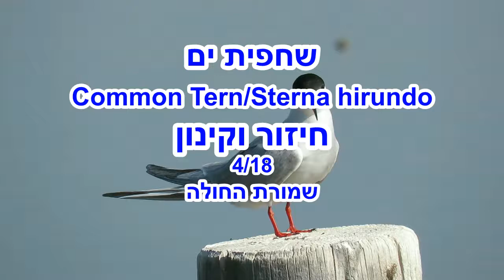שחפית ים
מעטים הם המקומות בהן ניתן לתעד התנהגות חיזור וקינון במרחב מוגן. שמורת החולה אחת מהן. מול מסתור שביל המבקרים, נוהגות שחפיות הים לקנן על האיים שנבנו לצורך כך. באביב 2018 תועדו ראשוני שחפיות הים בחיזור קולני תפיסת איזורי קינון מועדפים. הצילום עומד על פי תפיסת הצלם בסטנדרטים החמורים של צפרי ארץ ישראל, לא לצלם קינונים, מאחר והוא נעשה בשמורת טבע שממשק השמורה הציב את שביל המבקרים בכוונה, ליד אתרי קינון השחפיות. למרות זאת, צולמה התנהגות קינון ושמרת ההימנעות מתיעוד ופירסום הקינון עצמו.